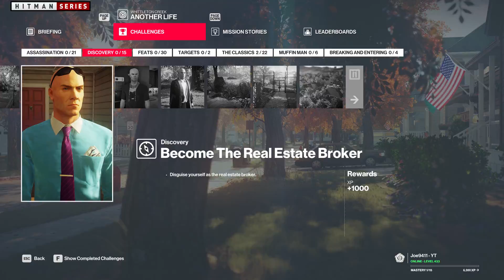HITMAN 2 Whittleton Creek - "House for Sale" Mission Story with Challenges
In this video I'll show you how to get some challenges through "House for Sale" mission story, during the mission "Another Life" from Whittleton Creek location.

1:25 - Mission Story "House for Sale"

1:58 to 3:45 - Become The Real Estate Broker (Disguise yourself as the real estate broker)
3:58 to 6:50 - Just A Bite (Make one of Nolan Cassidy's bodyguard wat a muffin at the hourse for sale)
4:04 to 12:50 - Extensive Presentation (Present every room in the house for sale to Nolan Cassidy)
12:58 to 13:50 - Sold! (Eliminate Nolan Cassidy using the security system in the "For Sale" basement)
13:03 to 13:50 - Explosive Potential (Eliminate a target in an accident by dropping something heavy onto them or blowing them up)

Hitman Series is a dedicated fan-channel and in no way tied to IO Interactive or Warner Bros. Interactive Entertainment.